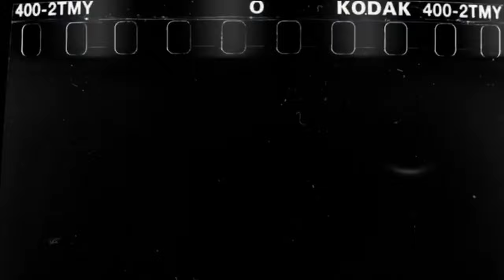MACE THE GREAT - GOLDEN BOOT (Official Music Video)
The Official Music Video for 'Golden Boot' by Mace The Great